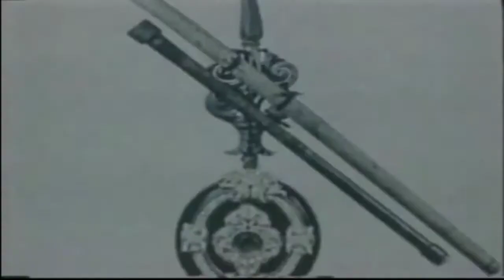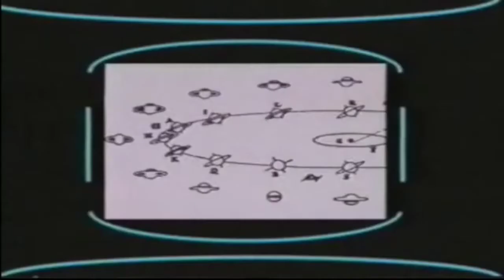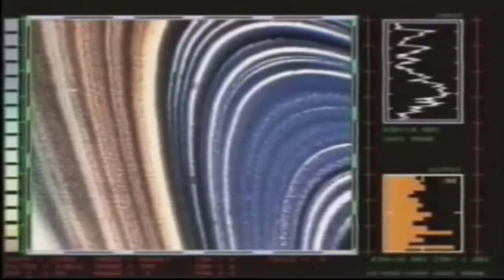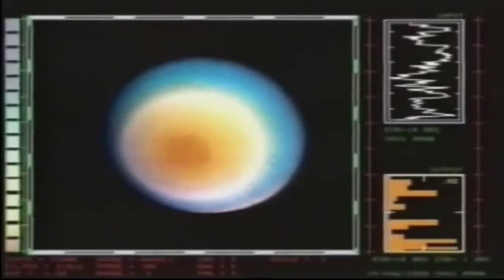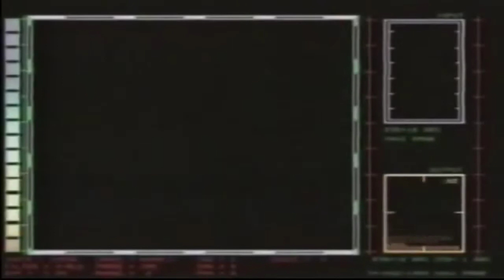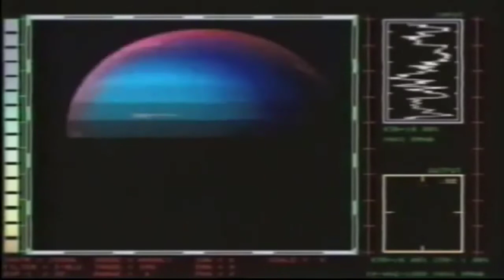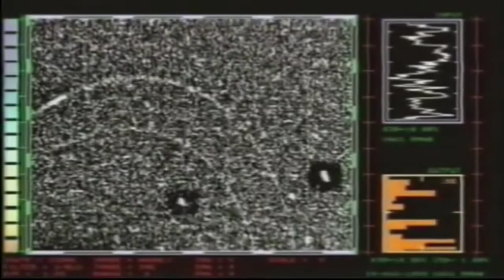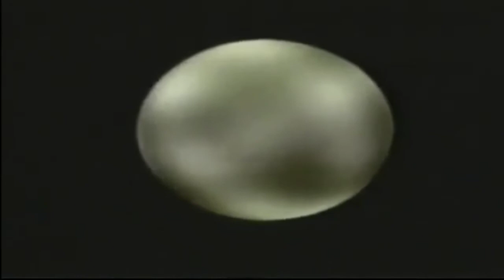Saturno Urano Nettuno Plutone Lune doc ita documentario L'Universo Piero Angela Voyager Cassini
libro consigliato :) Tredici miliardi di anni. Il romanzo dell'universo e della vita
Saturno Urano Nettuno Plutone Lune L'Universo Piero Angela Voyager Cassini
doc ita documentari italiano